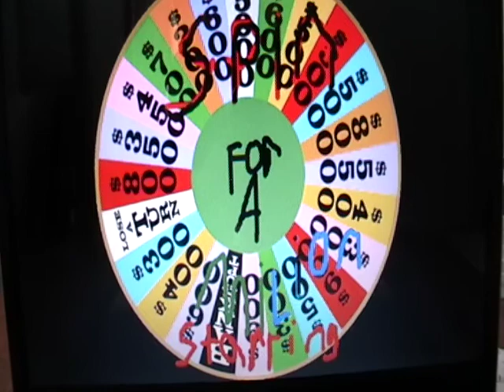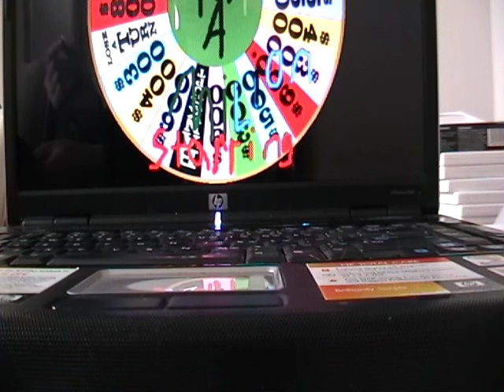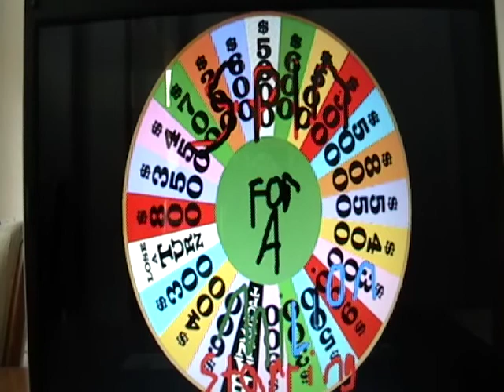Spin For $1 Million- Season 2 Episode 5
Episode 6 is coming next!